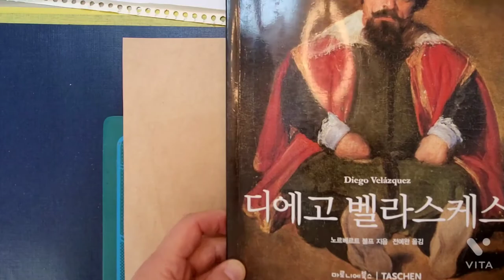draw witn me 라스메니나스 마르가리타 공주 그리기 Las Meninas, 1656 Diego Velasquez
character dessin_20
Las Meninas, 1656
Diego Velasquez

피카소가 사랑한 화가 벨라스케스의
라스 메니나스(시녀들) 마르가리타 공주를
크라프트지에 스테들러 피그먼트 라이너로 그려보았습니다.